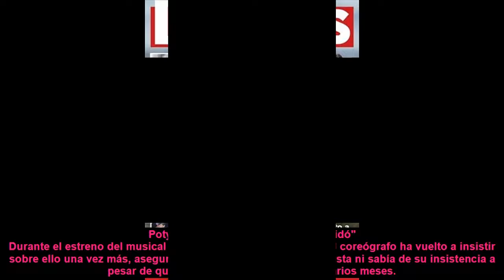Poty asegura que David Bustamante nunca le habló de Ares Teixidó: "No tengo ni idea de quién es"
El coreógrafo asegura que no sabe quién es Ares Teixidó y que David Bustamante nunca le habló de ella a pesar de que